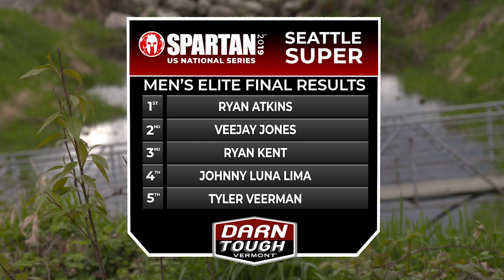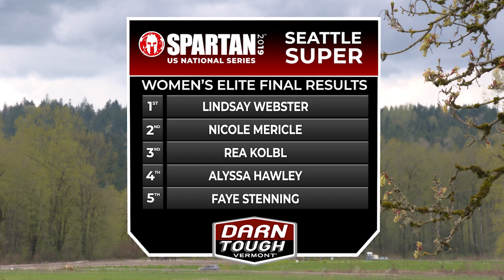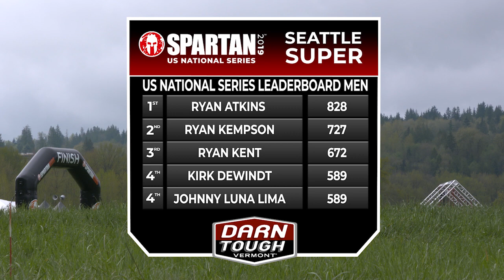2019 US National Series Seattle Super | Spartan Race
The Spartan Race is heading to Seattle for the Seattle Super, another qualifying race on the RoadtoTahoe for the Spartan Race Elites. Snohomish County, Seattle hosts stop number three of five in the 2019 US National Series.

Nicole Mericle is undefeated in the series so far, will she be stopped?

Veejay Jones looks to stir things up in the standings for the men.

and on the Spartan TV Facebook page.

Spartan is the global leader in obstacle course racing for a reason - we will challenge you to push beyond your limits. We want you to achieve more. Don’t worry though - there’s no Spartan left behind. Whether you’re ready to tackle your first Spartan Sprint, or you’re an elite athlete seeking to crush a 30 mile Ultra and a podium spot, we’re all in this together.

Are you up for the challenge?

AROO!!!